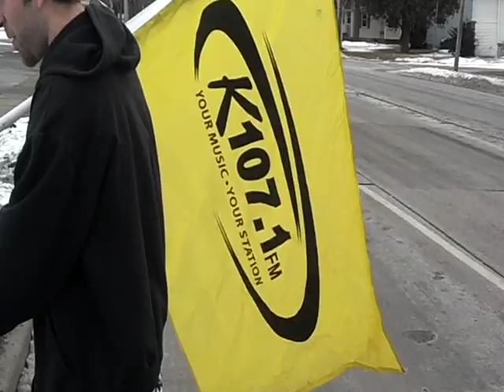1100 Likes = Scot in a Dress!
For every 100 likes we get on Facebook... Scot has to do something humiliating. And if you don't think he's revealing enough skin... get more people to like us and we'll make him do it again!!!